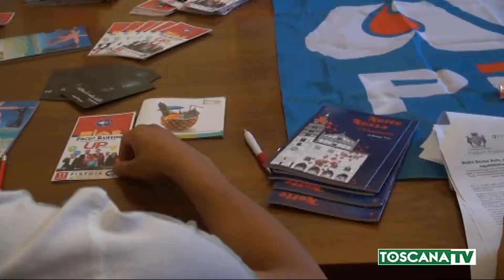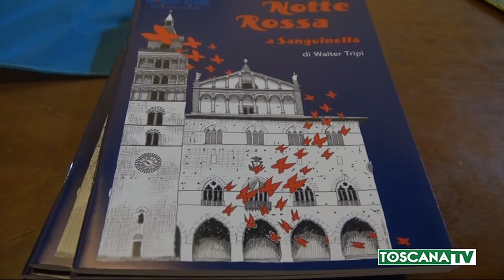2019-07-09 PISTOIA - NOTTE ROSSA AVIS CON PAOLO RUFFINI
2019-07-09 PISTOIA - NOTTE ROSSA AVIS CON PAOLO RUFFINI